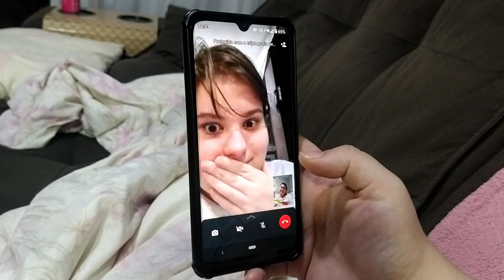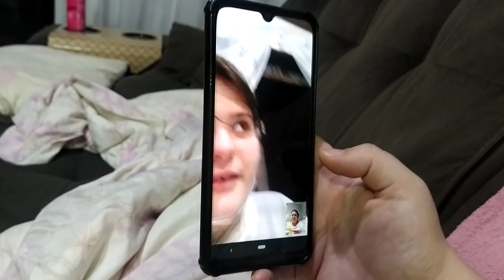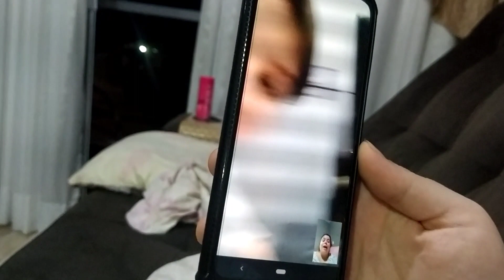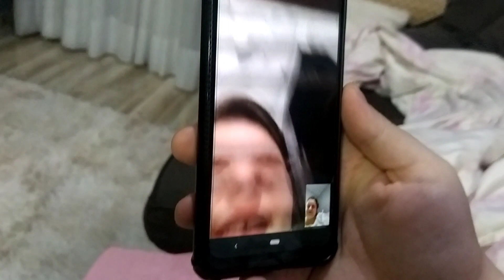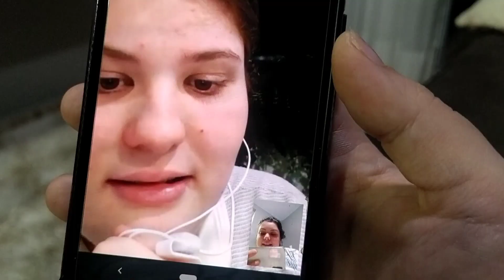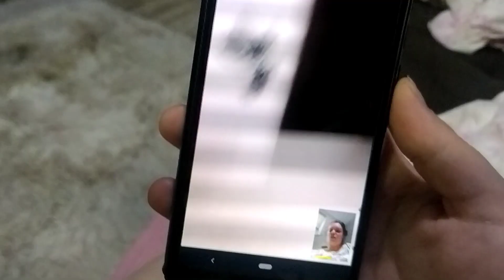FIZ UMA SURPRESA PRA MINHA IRMÃ *ELA NÃO ACREDITOU QUANDO FALEI*